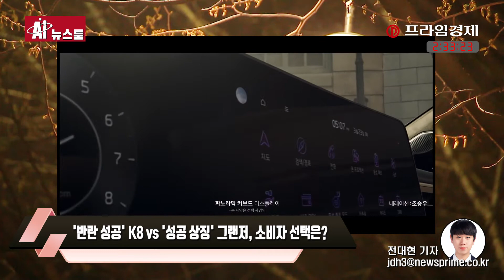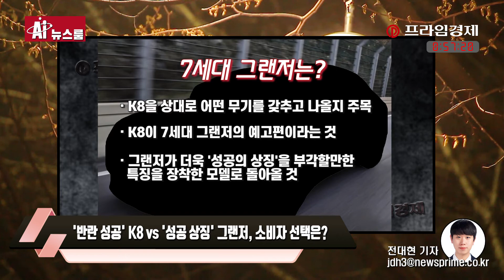[AI뉴스룸] [대車대調] #1. '반란 성공' K8 vs '성공 상징' 그랜저, 소비자 선택은?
세상에는 수많은 자동차가 있고, 그 자동차를 만드는 다양한 브랜드들이 존재합니다. 언제, 어떤 브랜드가 우위에 서게 될지 가늠할 수 없는 상황에 이르렀습니다. 이에 다양한 이야깃거리로 빼곡히 채워지고 있는 경쟁 속에서 재밌는 이슈와 트렌드를 선별하고 풀어보려고 합니다.

사람들은 흔히 그랜저와 K7을 형과 동생의 관계로 표현합니다. 동생은 언제나 형의 그림자에 가려져 빛을 보지 못하는 일이 비일비재했고, 항상 형의 뒷모습만 바라봤습니다. 지칠 대로 지친 K7은 복수의 다짐을 하며, 변신하기로 마음먹었죠. 그렇게 K8은 탄생됐습니다.

K7에게 바통을 넘겨받은 K8은 뛰어난 성능과 완전히 달라진 외모로 사전계약 첫날 1만8015대를 기록했는데요. 이는 그랜저의 사전계약 첫날 대수인 1만7294대를 넘어서는 기록입니다.

여기서 지난해 판매량을 잠깐 살펴보자면 그랜저는 14만5463대, K7은 4만1048대를 판매했는데요. K7은 그랜저에 비해 절반도 못 미친 성적을 받았습니다. 사람들은 그랜저에 밀리는 K7을 보며 "상대적으로 저평가 받고 있는 기아의 이미지가 문제"라 입을 모아 지적하기도 했습니다. 즉, 제조사의 차이가 만들어낸 결과라는 것이었죠.